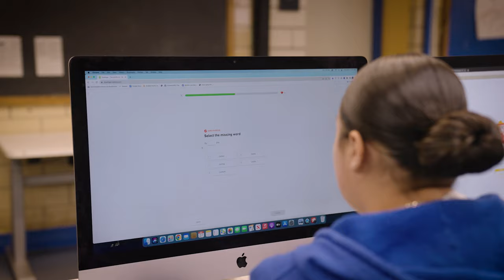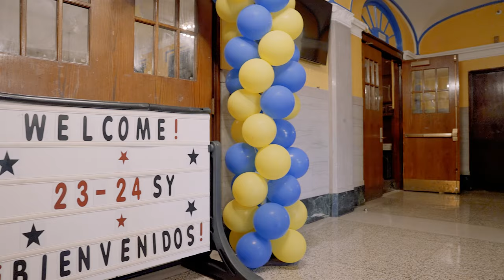East Boston High School | 2023 School on the Move Winner (East Boston)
East Boston High School is a large and tight-knit “community within a community,” in the words of senior student Matheus. The majority of its 1,276 students are Latinx and live in the surrounding neighborhood. Once on the brink of state takeover, the school has increased its graduation rate by 38 points over the last decade, becoming the only open enrollment high school in Boston with a waitlist for all grades.

Each fall, the School on the Move Prize recognizes some of the most improving Boston Public Schools. EdVestors seeks to shine a light on the schools, leaders, and teachers who create and continuously improve learning environments where all students thrive. By sharing the stories of how schools improve, we hope to help more schools make significant progress for their students.